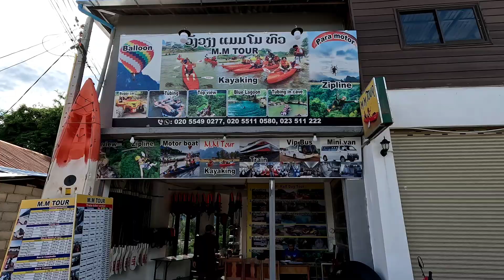Buggy car ride in Laos!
You just can't miss that feeling of flying which is the best sensation ever!
I also had the chance to hug the whole team since they were so hospitable!
Not talking about the mountain view and the river!

I strongly recommend you try to ride with their Buggy car!
M.M Tour owners were the best, awesome service!

Everyday, I'm hugging the world!!

My name is Jean-Philippe Marier, I'm the founder of the HUG4LOVE Movement.

I’m giving free hugs everyday to transform people’s life by growing their self-peace, self-love and self-discipline

Self-discipline is the biggest form of self-love and it will help you reach peace of mind as well as attracting your dream life.

The real question is: Are you going to be part of the movement ?